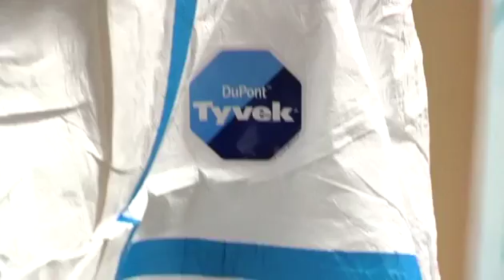Éstas son las armas gallegas contra el ébola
Responsables del Meixoeiro han presentado los trajes de protección contra el virus del ébola. Dicen que se lleva usando desde agosto en las clases prácticas de formación. Los sindicatos lo niegan. Aseguran que es la primera vez que los ven.